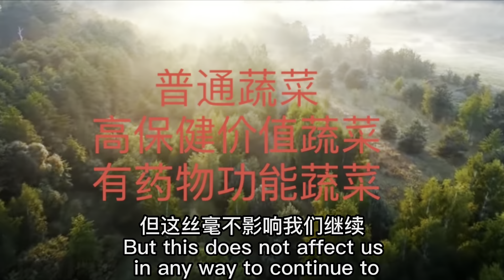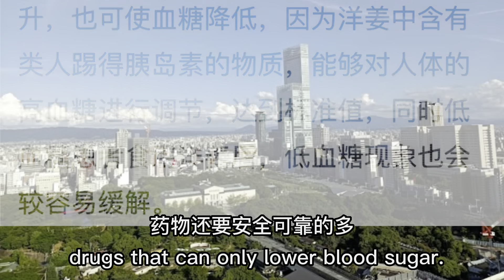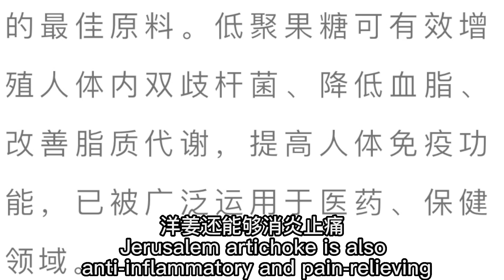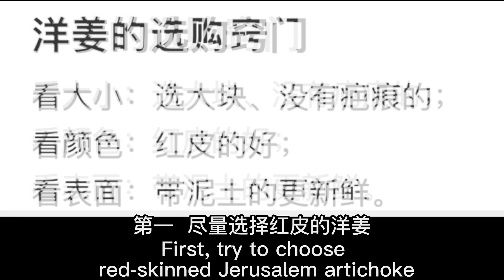给西洋姜平反！ 洋姜是有药物功能的营养丰富的蔬菜！但在加拿大似乎名声不太好：都说口感差，不好吃，难以保鲜还价格昂贵！今天我们来给它平反吧，哈哈！episode 143: america peng!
143集：北美老彭！给洋姜平反！洋姜源自于北美大陆，可惜现在在加拿大并不太流行！连很多年西人都不爱吃，价格又挺贵的，超市里很难看得到！其实，洋姜的保健价值与药物功能非常非常棒！本视频就尝试着给它平反吧，哈哈！首先，网上说它的口感差不好吃，是不对的！我自己亲自吃了多次啦，味道好极啦，跟土豆的味道差不多！甜甜的，粉粉的！主要的核心点：要用新鲜的洋姜烹制！所以，洋姜的保鲜方法很关键！我们推荐用：土层埋入法！可把它正常的两周左右的保鲜期延长到三到六个月！也强力推荐我们自己种植洋姜，因为太容易种植啦！请观看我们的第131集视频，简单介绍了洋姜的种植过程！
还详细介绍了洋姜优良的保健治疗功能，以及判断选择新鲜的洋姜的原则！还展示了我们烹制洋姜的心得：越简单越好！要保护好洋姜自身的药物功能，不要添加啥调味品！我们做的“红烧洋姜蒸肉”就是只放了油和酱油的，最简单也最美味的佳肴！谢谢大家！